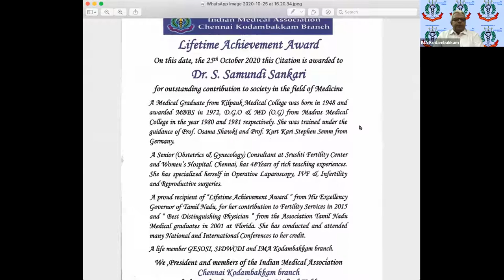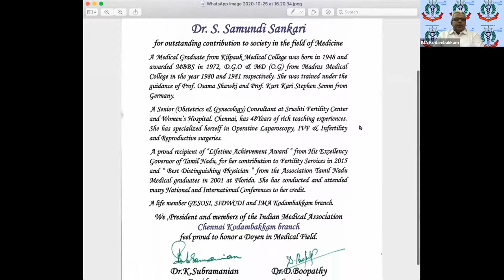Life time Achievement award - Dr Samundi Sankari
LTA given to Dr Samundi Sankari at the 453rd monthly CME of IMA Kodambakkam branch held on zoom platform.